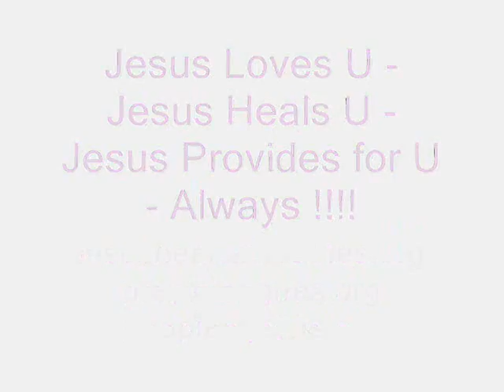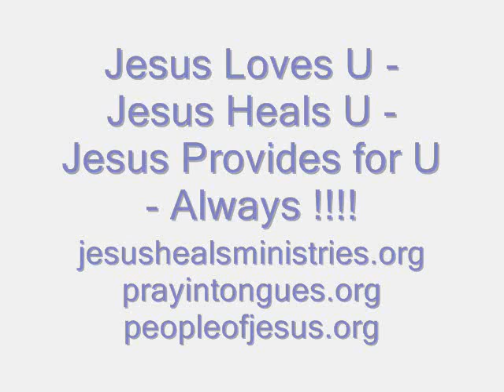The Throne Room of Jehovah - Jesus - Holy Spirit - Word for the Day - 1st July Tuesday 2014 !!!!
God's Throne in Heaven above is Where we all came down here to Planet Earth to do God's Will - God's Will is that we should all accept Jesus into our Hearts and then be built up to the Measure of the Stature of the Fullness of Jesus Christ - So u See - We've all got work to do - to fulfill God's Plan for our Lives !